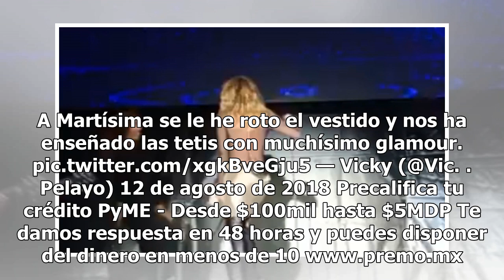Martha Sánchez queda topless en pleno concierto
Una internauta difundió un video en el que se ve que la cantante española Martha Sánchez termina sin vestido en plena presentación. Según se ve en la imágenes, Sánchez interpreta su éxito “Critical”, en Torrelavega, al norte de España, cuando sufre de un accidente de vestuario y poco a poco se le va...